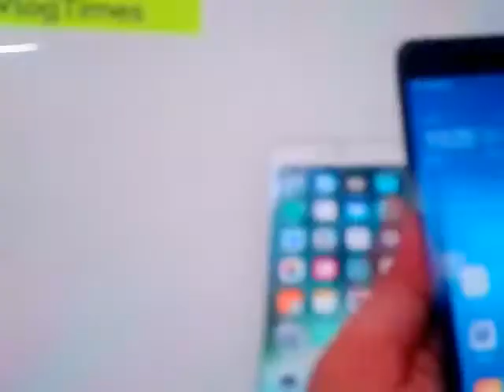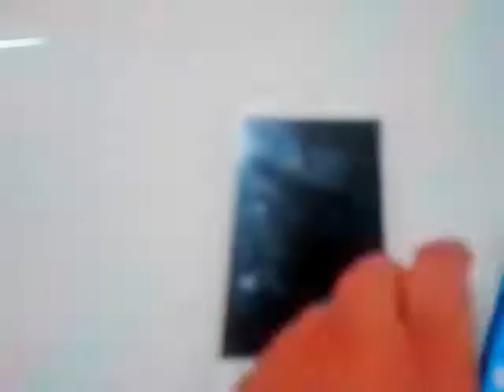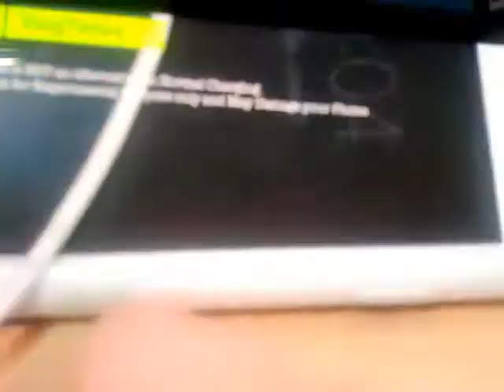Android New Life hack